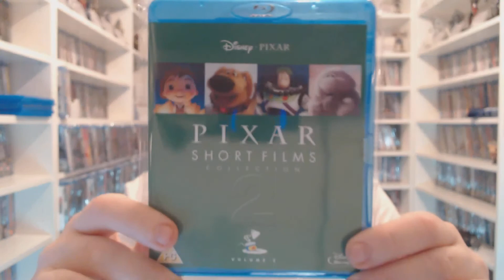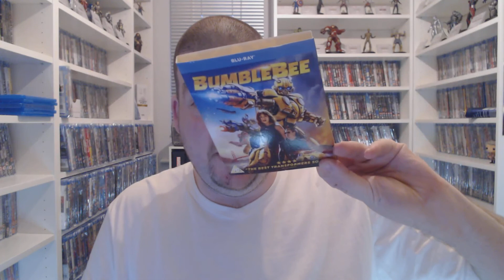4K TOP TEN UK VS USA!!!! PICK UPS TOO!!!!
4K TOP TEN UK VS USA! PICK UPS TOO!